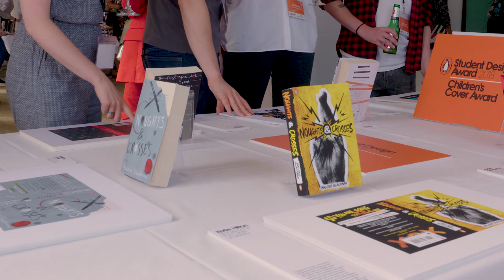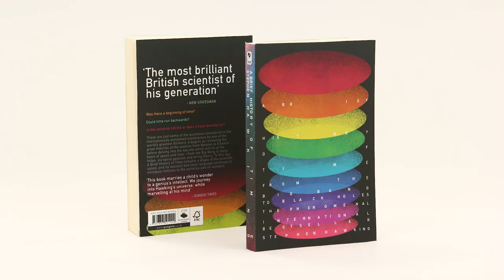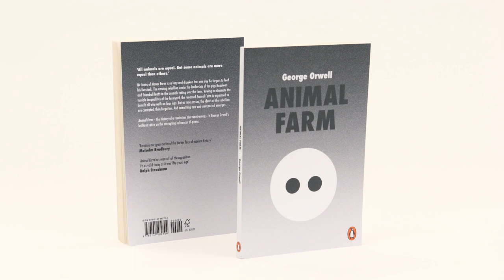Meet the winners: Penguin Random House Student Design Award 2018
The Penguin Random House Student Design Award is one of the most prestigious book cover design competitions in the UK. Open exclusively for students, it provides a chance for them to win a work placement with the Penguin Random House Design Studios as well as £1,000 in prize money.

In June, we revealed the winners of our 2018 Student Design Award at a prize-giving ceremony in central London. The 2018 winners were:

Adult Fiction Cover Award – Raemarie Lee, Kingston University (Animal Farm by George Orwell)
Adult Non-Fiction Cover Award – Harry Woodgate, University of Hertfordshire (A Brief History of Time by Stephen Hawking)
Children’s Cover Award – Fruzsina Czech, Ulster University (Noughts & Crosses by Malorie Blackman)

Find out more about the Penguin Random House Student Design Award